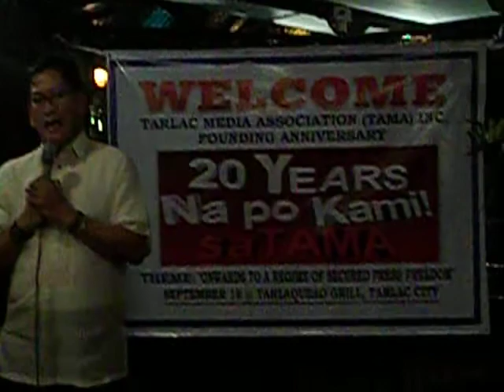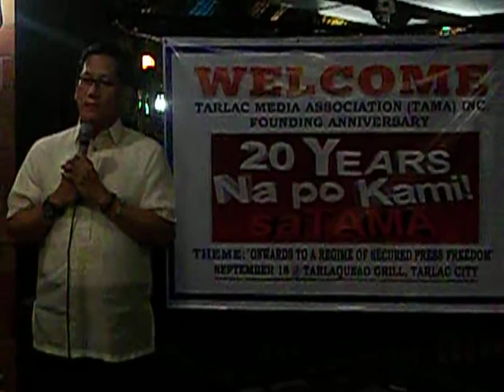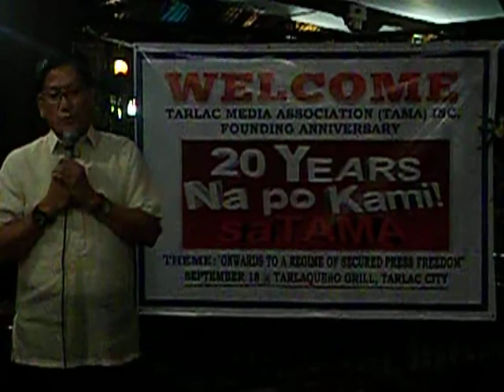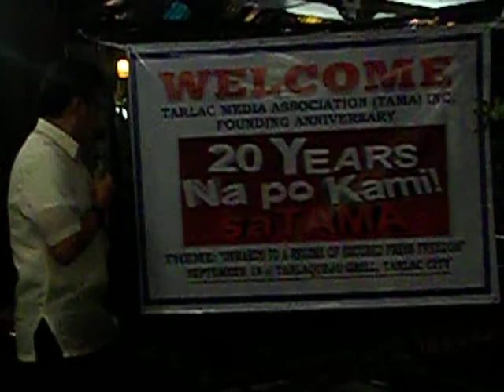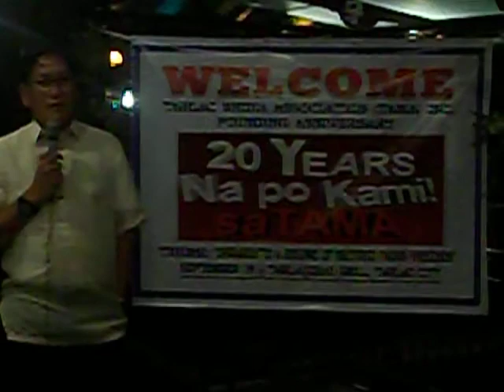100 5621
SPEECH OF MAYOR ELOY ECLAR @ TARLAC MEDIA ASSN. 20th FOUNDING ANNIVERSARY @ tg